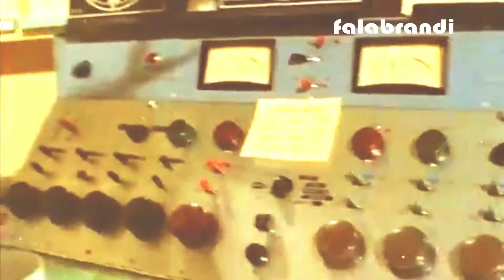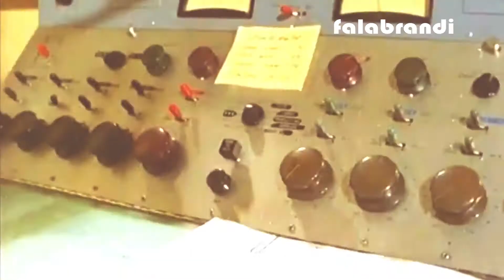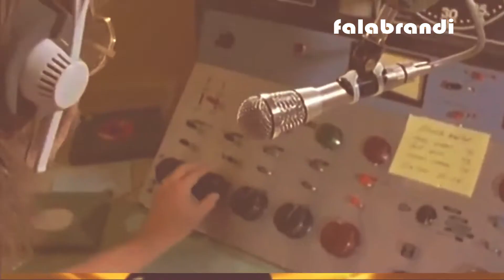Delegation - I Wanna Be The Winner ( Extended Mix )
Wanna be the winner", Delegation

Música de qualidade mediana que apareceu no meio da década de 1990. Chegou até a figurar na edição 3 (a melhor) das 7 Melhores da Pan. É uma canção que reúne bem as características das eurodances da época, com refrão fácil de se cantar e batidas aceleradas

A pesquisa sobre a música trouxe resultados curiosos. O nome da banda, Delegation, remete tanto a um conjunto italiano (que assinou também "Call Me", outro hit noventista) quanto a um grupo britânico do fim dos anos 70/começo dos 80 que tem obras que nada se assemelham ao eurodance - ouçam, por exemplo, "I Wantcha Back" e "I figure I'm out of your life". Em algumas fontes, são citados os mesmos integrantes para os dois grupos; outras, citam nomes apenas para o dos 70-80, mantendo o mistério em relação aos responsáveis pelas faixas dance. Bem, se for o mesmo grupo, não há dúvida de que os caras são bem versáteis...

Outra curiosidade em relação ao Delegation (do dance music) é que em alguns lugares é citado - em tom de boato - que o responsável pela voz seria o mito Haddaway, aquele de "What is love".

De todo modo, "Wanna be the winner" é mais uma faixa que vai ter que ser catalogada na categoria 'indeterminado